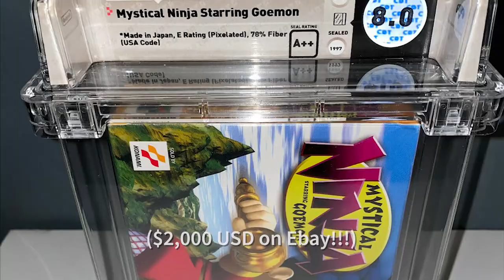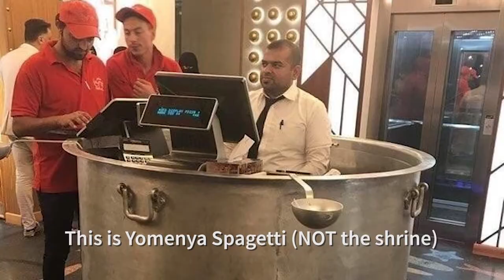Ishikawa Goemon: The Japanese Robin Hood?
Samurai Stories Ep.7! (Ninja Edition)
Topics: Ishikawa Goemon
Time Period: Late 1500s
Object sliced at the end: Rice Cakes!
Synopsis: Goemon became a ninja to fight back against rich lords, although the stories about him vary, the end of his story is very known today!
Enjoy the first ninja edition!